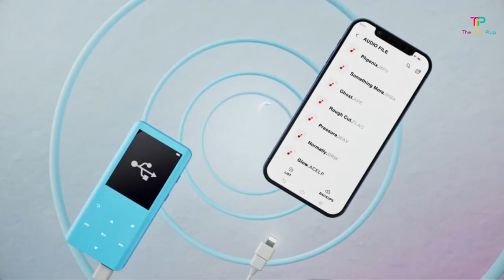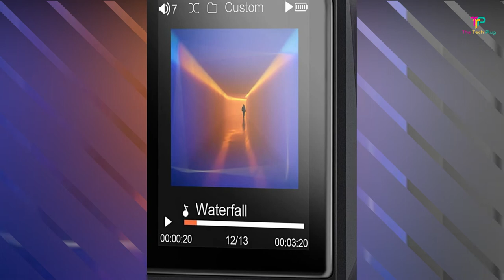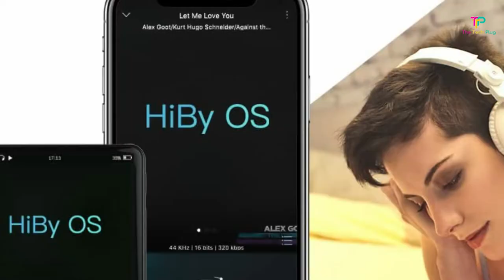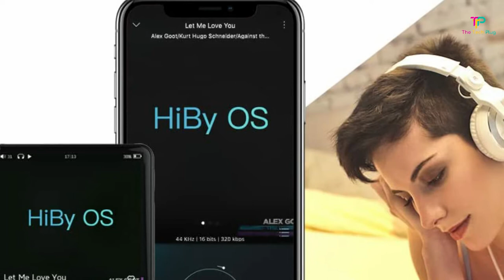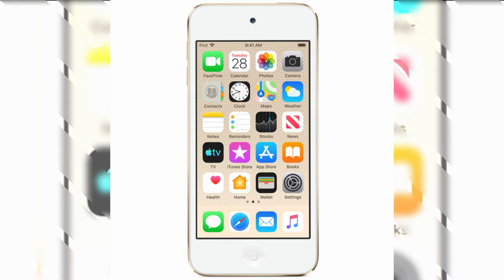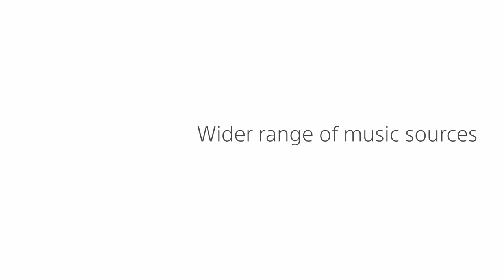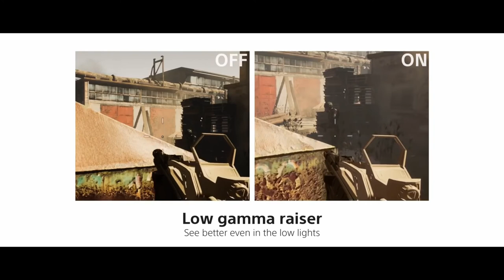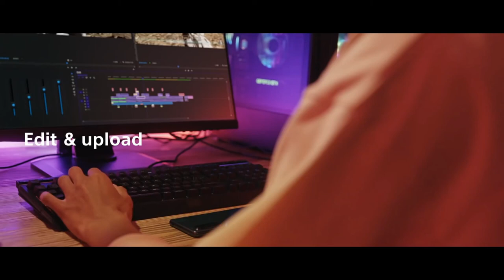The 10 Best MP3 Players of 2023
In today's video, We reviewed the 10 Best MP3 players In 2023. In this video, we’ll be comparing the top 10 MP3 Players that are designed for different kinds of users. We will take into account performance and features so you can decide which is best for you. All the products on our list were selected based on their own inherent strengths and features. We’ll be comparing the best  MP3 Players which are all great options if you’re in the market for an MP3 Player.

We’ll break down which MP3 Player would best for you, and what you can expect to get in return for your money. We’ll help you decide if one of the MP3 Players on our list seems like a great purchase.

► Links to the 7 best treadmill desks for  working In 2023 We listed in this video:

►1-  Walkman NW-A105 MP3 Player
Amazon US
Amazon UK
Amazon CA

 ►2- A19X Portable Music Player
Amazon US
Amazon CA

►3- H50 Digital Audio Player :
Amazon US

►4- Clip Sport Plus MP3 Player :
Amazon US
Amazon UK
Amazon CA

►5- R3 Pro Saber MP3 Player :
Amazon US
Amazon CA

►6- M17 Media Player :
Amazon US
Amazon UK
Amazon CA

►8- Walkman NW-ZX507 MP3 Player :
Amazon US
Amazon UK
Amazon CA

►9- Walkman NW-WS413 Sports Wearable MP3 Player :
Amazon US
Amazon UK
Amazon CA

►10- Xperia 5 III Android Smartphone :
Amazon US
Amazon UK

►Timestamps

00:00   ► Intro : Review of the 10 Best MP3 players in 2023
00:53   ►  1 Walkman NW-A105 MP3 Player
01:57   ►  2- A19X Portable Music Player
02:50   ►  3- H50 Digital Audio Player
03:42   ►  4- Clip Sport Plus MP3 Player
04:34   ►  5- R3 Pro Saber MP3 Player
05:30   ►  6- M17 Media Player
06:27   ►  7- iPod touch Media Player
07:24   ►  8- Walkman NW-ZX507 MP3 Player
08:29   ►  9- Walkman NW-WS413 Sports Wearable MP3 Player
09:24   ►  10- Xperia 5 III Android Smartphone

The Tech Plug is a participant in the Amazon Services LLC Associates Program. I earn through amazon associates from qualifying purchases.